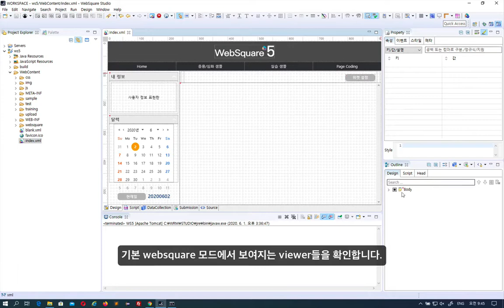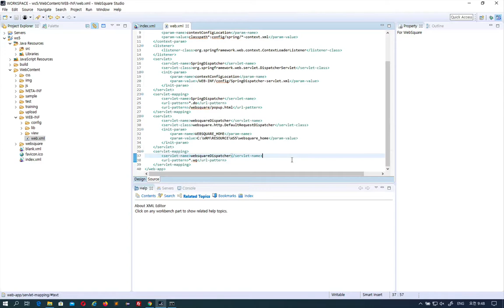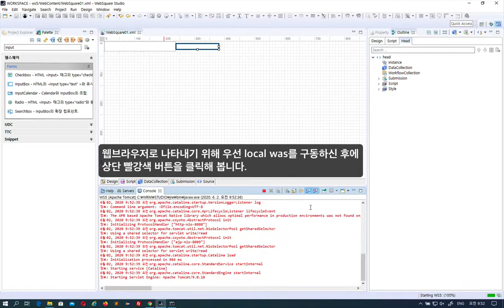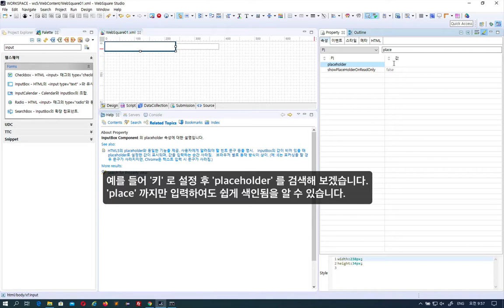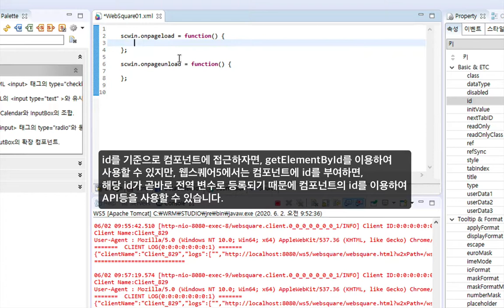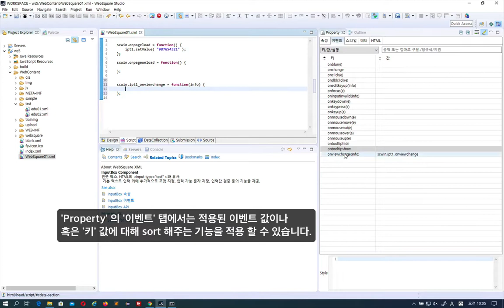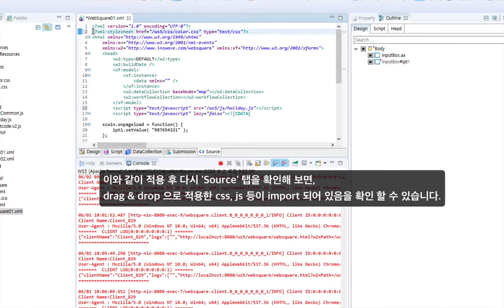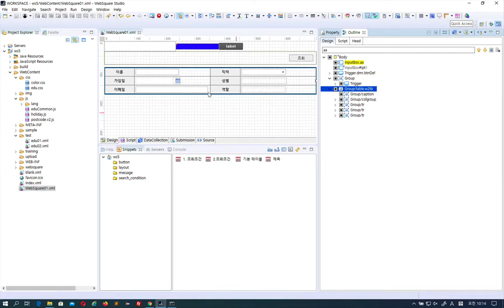02-2 WebSquare5 Studio Updated | Beginners | WebSquare5 - Training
Introduction to WebSquare5 Studio Updated in March 2020.